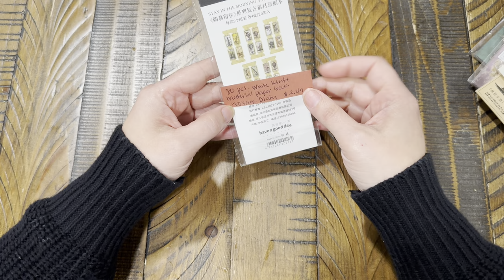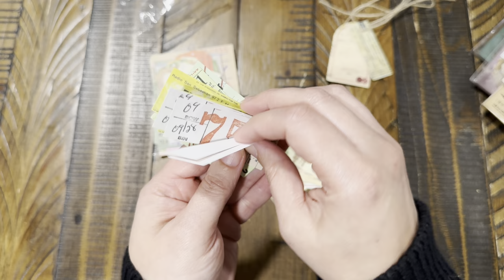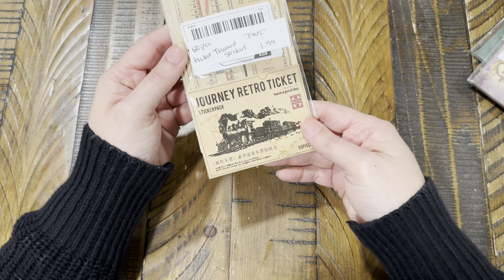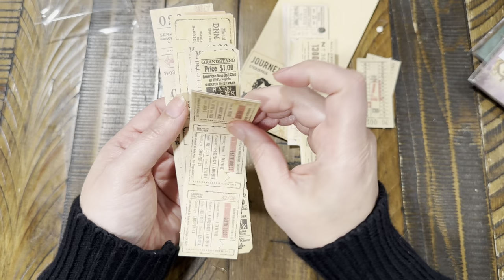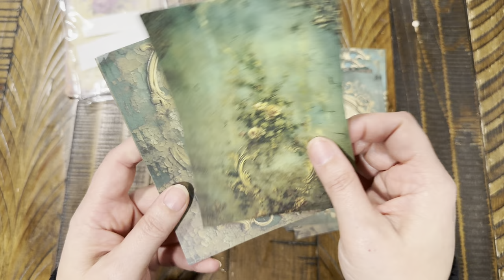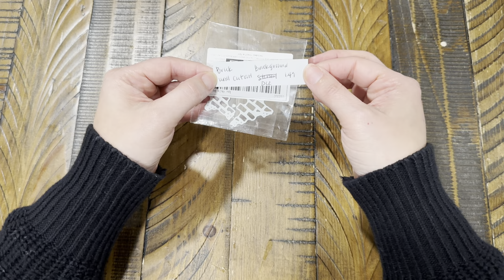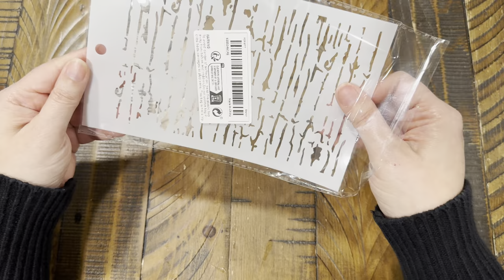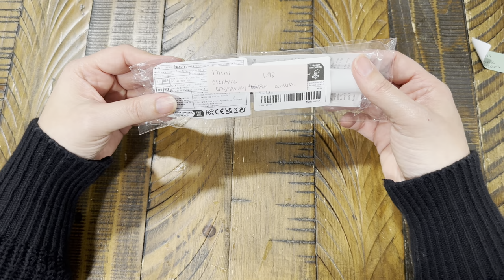Temu Craft Haul - Found Some New Items!!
Hi Guys,
I hope you enjoy todays video. Found some fun new items I think you’ll like.

Here are the links with prices below…

Maggie

⬇️Download the Temu app to get 💰$100 coupon bundle via the

Product Links:

1pc Mini Electric Engraving Pen, Cordless Electric Precision Etching Engraving Carving Pen, Name Writing Carve Tool (Without Battery) $1.98

Brick Wall Cutout Background Cut Stencils Card Paper Craft DIY Template Metal Cutting Dies Album Embossing Scrapbooking For Gift Blessing Birthday Thanks Card $1.49

1 Roll, Vintage Newspaper Print Parchment Paper, Disposable Air Fryer Liners, Non-stick Heat Resistant Food Wrapper, Waterproof And Greaseproof Baking Paper, Cooking Paper, Baking Tools, Kitchen Gadgets, Kitchen Accessories $2.79

80 Pieces White Kraft Paper Material Book, Vintage Note Style Diy Decorative Paper That Can Be Cut At Will, Suitable For DIY Handicrafts, Gift Packaging, Scrapbook Supplies, Bullet Diary $2.49

1pcs/20.3cmX12.7cm Bark Crack Background DIY Layering Stencils Painting Scrapbook Coloring Embossing Album Decorative Template $1.49

1 Pack, 10 Sheets Hollow Border Card Hand Account DIY Decoration Scrapbooking Material Paper Bag, Junk Journal Stickers, Junk Journal Supplies, Scrapbooking Decor, Journaling Decor, Arts And Crafts Projects Decor, Collage Decor, Photo Album Decor $1.99

1pc Street Corner Three-dimensional Retro Classic Garden Renovation Building 3D Embossed Folder For DIY Making Brick Wall Background Greeting Card Paper Scrapbooking No Stamp Metal Cutting Dies $3.49

102 Sheets Vintage Butterfly Flowers Scrapbook Paper Non-sticky Retro Journaling Paper Scrapbooking Supplies For Writing Diary Craft Paper Journals Planners Notebooks $1.99

50pcs Ticket-themed Stickers, Retro Long Ticket DIY Journal Decoration Collage Material, Paper Stickers $1.99

1 Yard Embroidery Lace Ribbon For DIY Wedding Applique, Bridal, Curtain, Clothes Decoration, DIY Clothes Sewing Accesssories, Bags And Hairpin Decoration $0.99

30 sheets Retro Floral Landscaping Scrapbook Paper Pack Vintage Non-sticky Large Size 9.5*14 cm (3.74*5.51 inch) DIY Decorative Material Paper For Scrapbooking Planners Journaling Notebook $1.99

20g Mixed Steampunk Gears Cogs Charms Pendant DIY Antique Metal Beads For Bracelets Crafts Jewelry Making Components $1.49

1 Box/premium Mixed Packaging Randomly Sent, Dried Flowers, Eternal Flowers, Floating Flowers, Manual For Resin Filling, Candle Flower Material Package, Approximately 20-30 Grams Per Box (fake Cotton) $2.99

1pc Wooden Handle Gourd Awl Scratch Awl Suitable For Leather Punching Or DIY Handmade $0.99